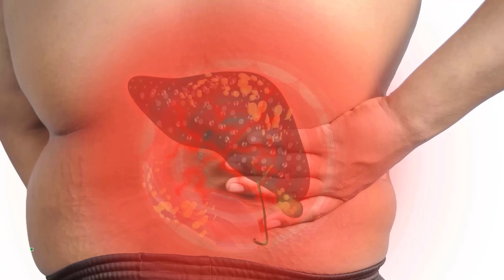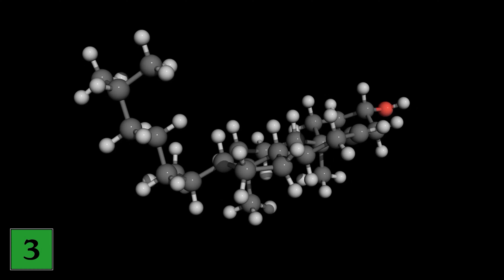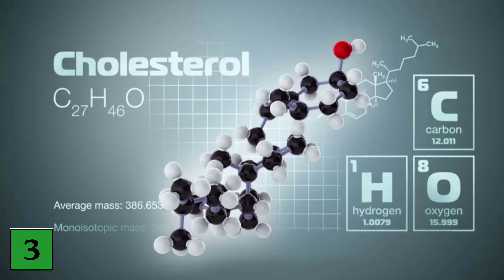THAT'S WHY you should drink Raisin Water EVERY MORNING! 💥 (Surprising result) 🤯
Have you ever drunk raisin water? - Here we show you why you should drink it every morning!

Raisin water is probably on the menu of very few people. But why is raisin water so healthy and why should you drink it every morning? We'll show you in this video!